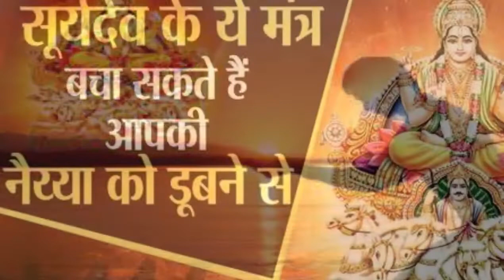सूर्यदेव के ये मंत्र बचा सकते हैं आपकी नैय्या को डूबने से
हिंदू धर्म ग्रथों और वेदों में सूर्यदेव को जगत की आत्मा माना जाता है। कहते हैं कि सूर्य से ही इस पृथ्वी पर जीवन है और यह आज का सत्य है। ऋग्वेद के देवताओं में सूर्य का महत्वपूर्ण स्थान बताया गया है, इसलिए इन्हें एक देव माना गया है। यदि सूर्य देव की पूरी श्रद्धा से पूजा की जाए तो ये अपने शुभ प्रभाव से व्यक्ति के जीवन को रोशन कर देते हैं, वहीं अगर इनका बुरा प्रभाव किसी के जीवन को प्रभावित कर दे तो उसके जीवन की नैय्या डूबने लगती है। लेकिन इससे बचने के लिए शास्त्रों में कुछ मंत्रों के बारे में बताया गया है जिनका नियमित उच्चारण करने से व्यक्ति की मुश्किलें आसानी से हल हो सकती हैं।

संतान प्राप्ति मंत्र
ऊं भास्कराय पुत्रं देहि महातेजसे।
धीमहि तन्नः सूर्य प्रचोदयात्।।
किसी भी दंपति के जूवन में संतान प्राप्ति बहुत जरूरी होती है। इसके लिए दंपति को नियमित संतान प्राप्ति के लिए या पुत्र प्राप्ति के लिए सूर्य देव के इन मंत्रों का जाप करना चाहिए।

व्यापार में वृद्धि के लिए
ऊं घृणिः सूर्य आदिव्योम।।
यदि आपको लगातार व्यापार में व्यापार में नुक्सान का सामना करना पड़ रहा है तो कारोबार में वृद्धि के लिए रोजाना सूर्य देव के इस मंत्र का जाप करें।

मनोकामना पूर्ति के लिए
ऊं हृां हृीं सः।।
अपनी सभी मनोकामनाओं की पूर्ति के लिए सूर्य देव के इस मंत्र का जाप करना चाहिए।

ग्रहों की दशा के निवारण के लिए
ऊँ हृीं श्रीं आं ग्रहधिराजाय आदित्याय नमः।।
यदि किसी व्यक्ति पर किसी ग्रह का बुरा असर पड़ जाए या अनिष्ट ग्रहों की दशा के निवारण करना हो तो सूर्य देव के इस मंत्र का जाप करना चाहिए।